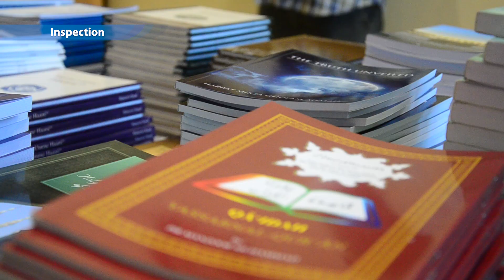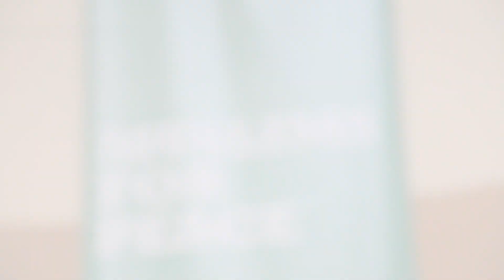Inspection - Jalsa Salana Mauritius 2018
28,29,30 Septembre 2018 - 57th Jalsa Salana of Mauritius